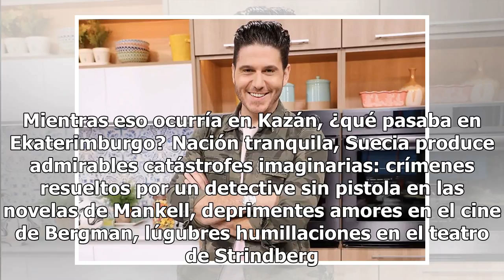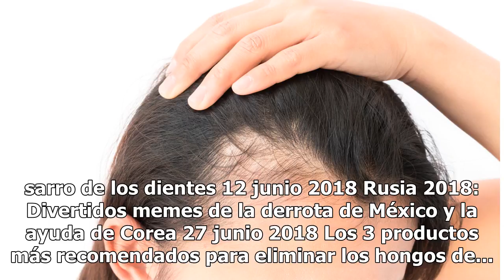El día en que los aficionados mexicanos se olvidaron de la cancha y miraron sus teléfonos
Los aficionados mexicanos no podían creer la victoria sueca. (Foto: EFE/José Méndez) El primer Mundial que puede ser visto por celular trajo un asombro: en el estadio de Ekaterimburgo, los aficionados se olvidaron de la cancha para concentrarse en sus teléfonos. La tecnología coreana se convirtió en...